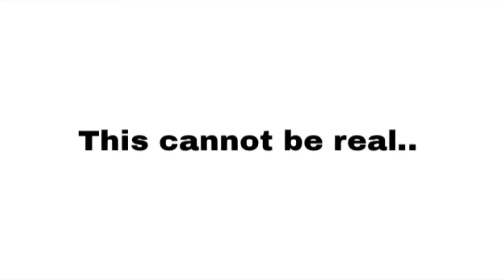When a special comes out...